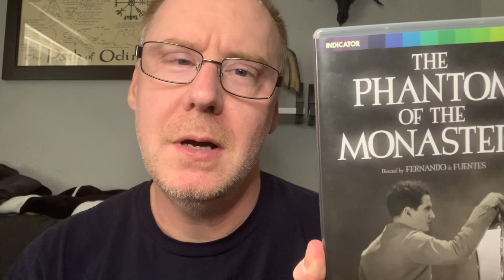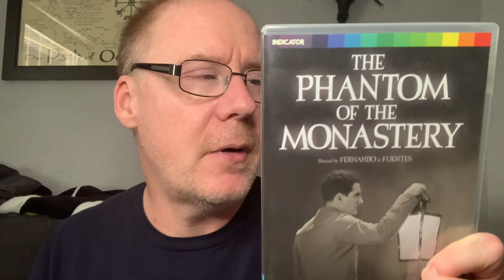Movie Review: The Phantom of the Monastery (1934)￼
Directed by Fernando de Fuentes • 1934 • 85 mins • B&W • 1.37:1 Aspect Ratio

“Cursed be he who turns to flesh and forgets God“

Limited edition, Blu-ray special features:

New 4K restoration from the original negative by the UCLA Film and Television Archive and collaboration with the Film Foundation’s World Cinema Project • Original mono audio • Audio Commentary with genre-film experts, critics, and authors Stephen Jones and Kim Newman  (2022) • The Devil in the Detail (2022, 18 mins) • Abraham Castillo Flores, head programmer of Mexico Morobido Filmfest, considers the impact of this early horror classic • Optional English subtitles for the deaf and heard of hearing • Limited Edition exclusive 36 page booklet with a new essay by Maricruz Castro Castillo – Ricalde, screenwriter, Juan Bustillo Oro on the making of the Phantom of the Monastery, an archival production report, a look at the film’s original promotion, an overview of contemporary critical responses, Jan-Christopher Horack of the UCLA, Film and Television Archive on the restoration, and film credits • World Premiere on Blu-ray • Limited edition of 2000 copies for the UK.￼￼